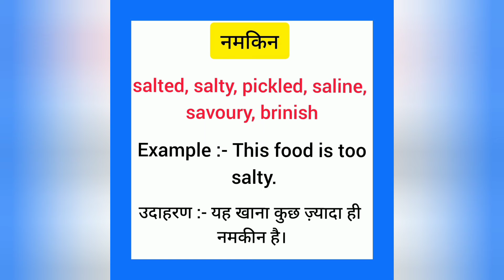Namkin english mein kya kahate hain | नमकीन को इंग्लिश में क्या कहते हैं | Salty meaning in hindi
Namkin  ko English me kya kahate hain
Namkin को इंग्लिश में क्या कहते है

नमकीन को इंग्लिश में salty कहते हैं
Namkin ko English mein salty kahate  Hain